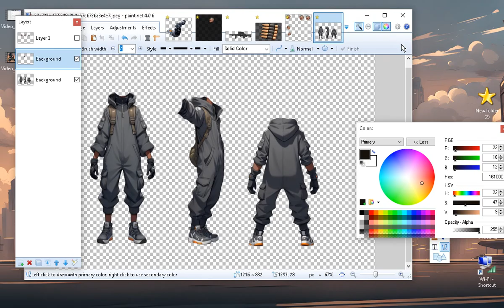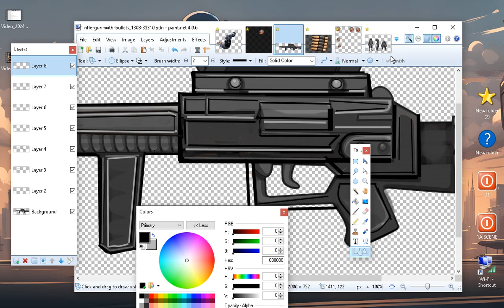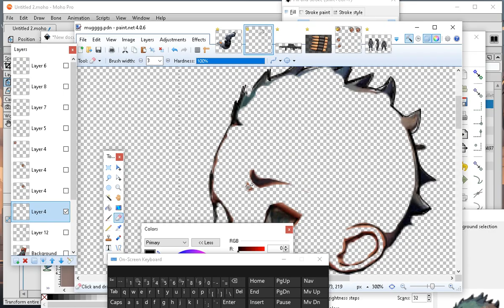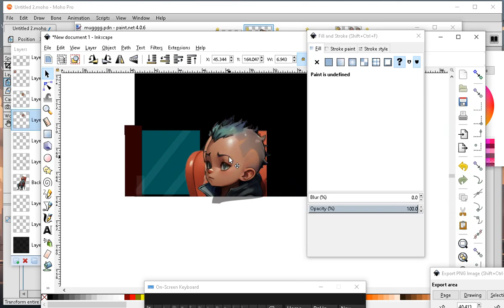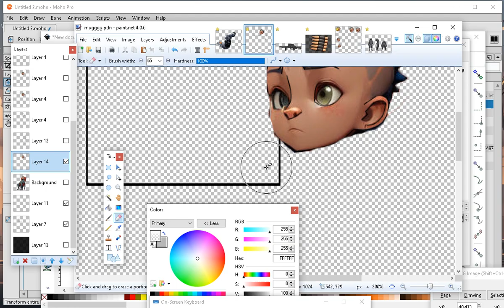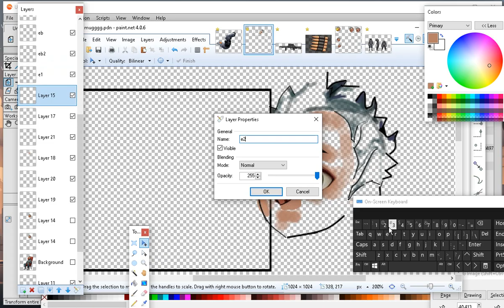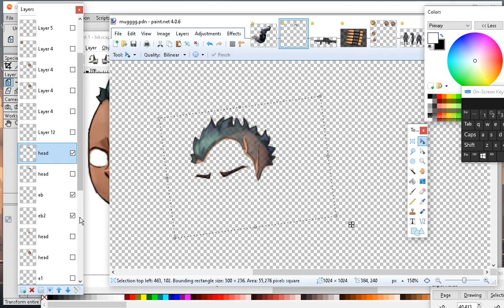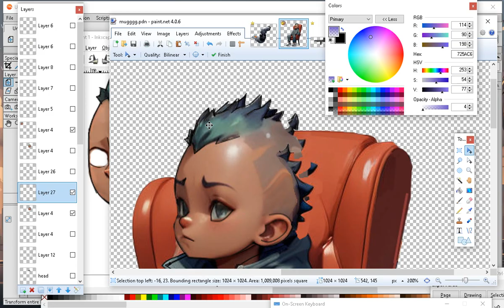MOHO 14 IMPORT creating a HEAD TURN & Animating a mood scene using color shading with INKSCAPE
I will also  give out meetings time for your creations and story idea 's . Thank you again I appreciate your support